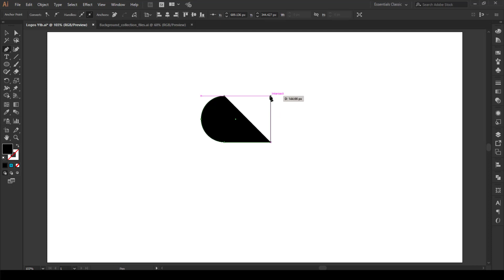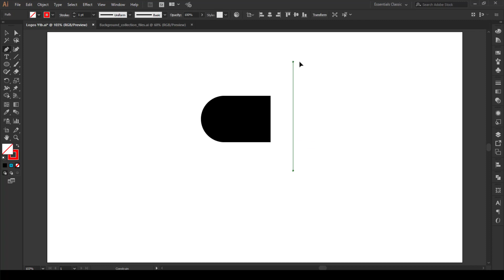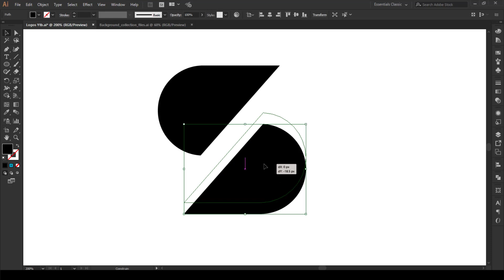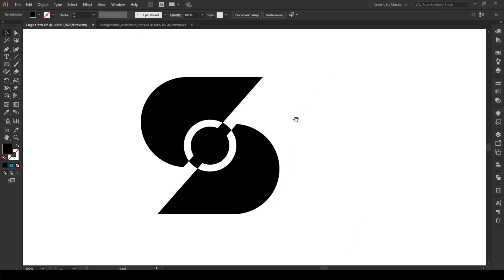Logo Request - Letter O + S - Abouzir Tutorials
There are more  tutorials on the way !